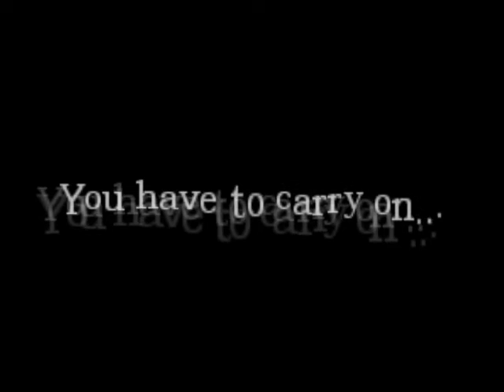My First Jumpscare in Amnesia ;_;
Yes, I play Amnesia. This is from a Let's Play series that I'll be uploading later (after I get done with all recording and editing x.x) But yes, marvel at my 'girlyness' as I cry in this section